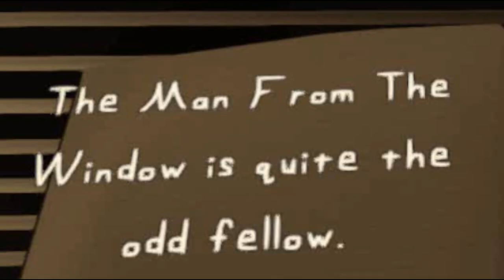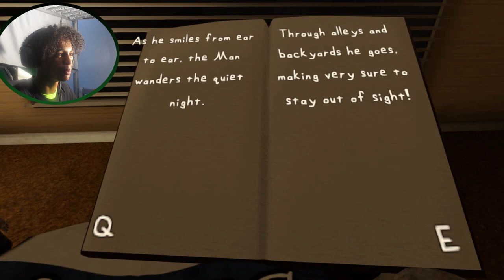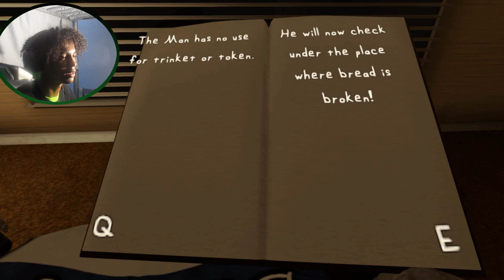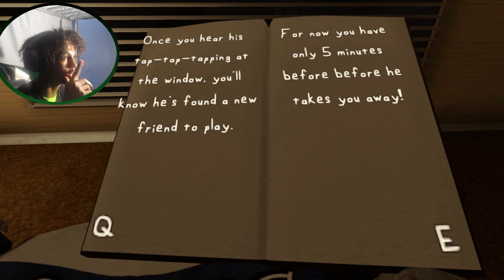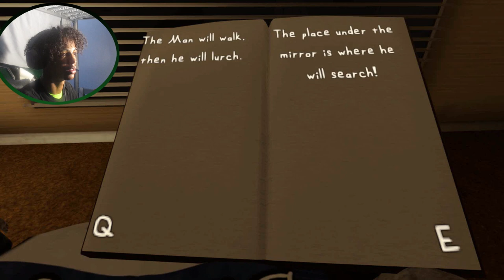THIS GUY IS SO CREEPY | the man from the window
🔥socials🔥